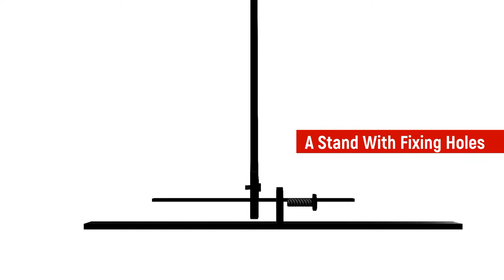Golden Retriever Statue - 30x60 cm Metal Finished Black or Patina Mounting: stand with fixing holes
GOLDEN RETRIEVER LABRADOR Dog Loss Memorial Dog Lovers Present Garden Grave Patio Decor Gift for Dog Breeder Outdoor Indoor Lawn Metal Handmade Art Personalised
If you love animals, this is just the metal art figure you need to make your home, garden, patio stand out. This steel laser cut panel will be a gorgeous addition to your yard.
The perfect gift for Golden Retriever Labrador Dog lovers out there - gorgeous metal ornament will make a beautiful addition to any room, so grab one today.
 If you have lost a precious furry pet this Art black dog remembrance statue would make a beautiful outdoor dog loss memorial to place in your yard.
This statue can be personalised with your pet’s name, their birth years, and a short eulogy.